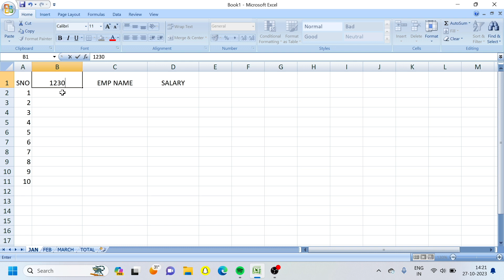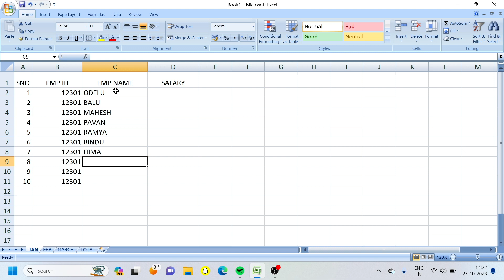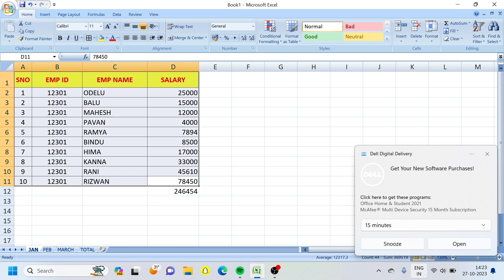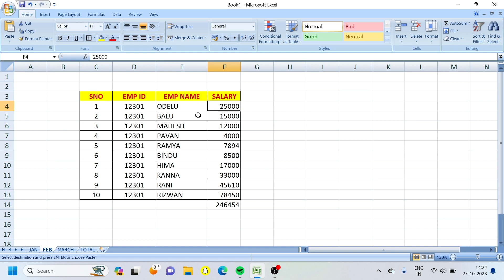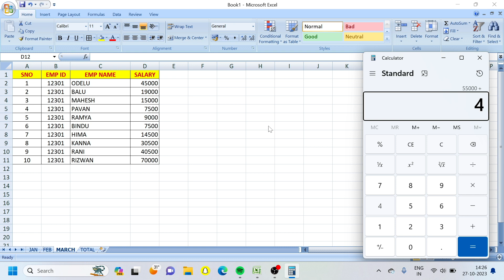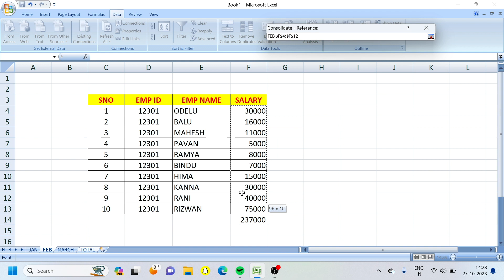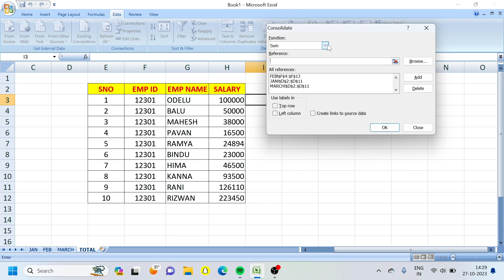How to use Consolidation in Excel telugu | Consolidate Option in Ms Excel | Excel Tutorial Telugu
Advanced Python with Data Engineering Tutorial

Python Tutorial